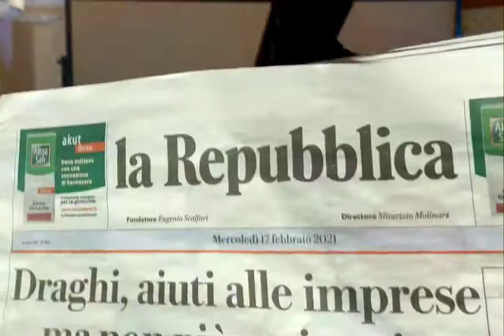Zhuoya Wang - Чжуоя Ванг (23.04.2013)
Bach: invention in F major, №8 BWV 779
D. Kabalevsky. Variations in A minor, op.40 №2
F. Chopin. Polacca in G minor,  B.1
N. Rota.  Puccettino nella giungla

И.С.Бах. Инвенция фа мажор, №8 BWV 779
Д. Кабалевский. Вариации ля минор, op.40 №2
Ф. Шопен. Полонез соль минор, B.1
Н. Рота. Пуччеттино в джунглях